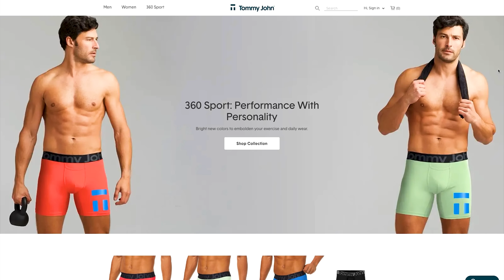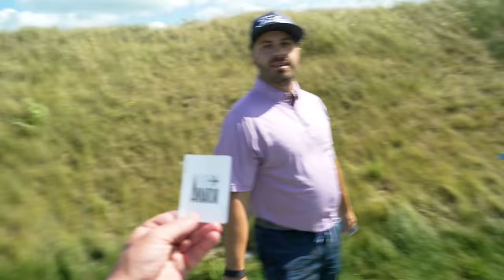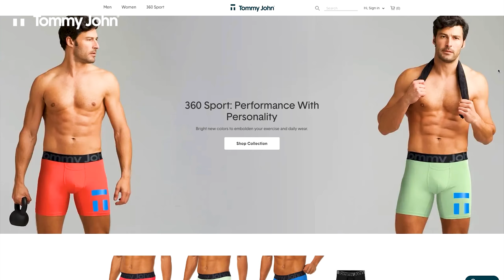Our CRAZIEST Match Ever?! | The Baths of Blackwolf Run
We're taking on the The Baths of Blackwolf Run in an BIG MONEY one-on-one golf match.

Hope you guys enjoyed this latest golf course vlog! If you have a golf course or challenge you'd like to see featured on the channel let us know about it in the comments!